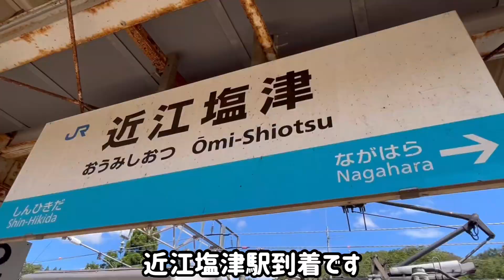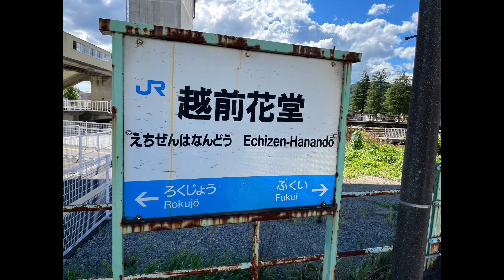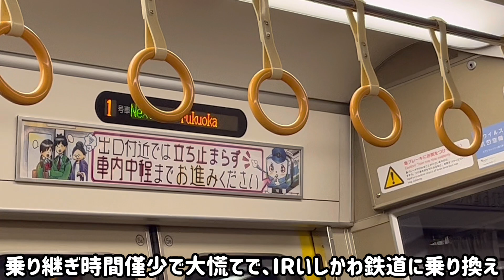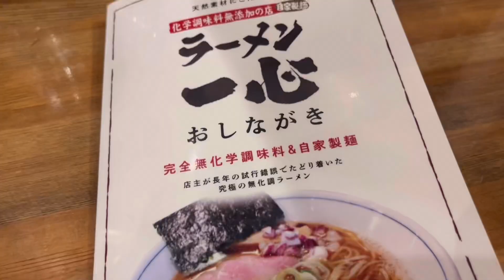【JR西日本】18きっぷで富山を目指せ 第2話 枕木火災のアクシデント？ 開業前の北陸新幹線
18きっぷで富山を目指せ第2話です！
近江塩津から富山までのストーリーです♪
あらま、アクシデントも！💦
たいへーん

Good luck 🤞

3:44 北陸新幹線敦賀基地→駅の間違いです